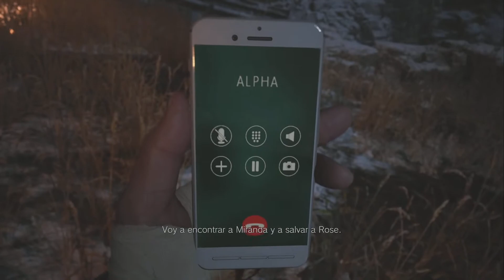Resident Evil Village pt.18 Heisenberg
survival horror y la 8.ª entrega de la serie Resident Evil (Resident Evil Village)